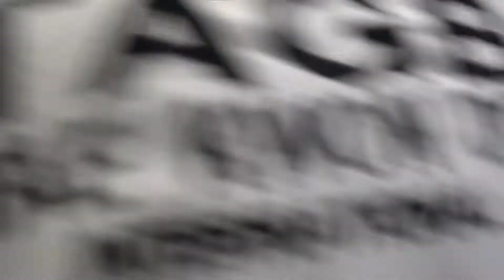2013 TAGB British Championships Washbourne vs Slater